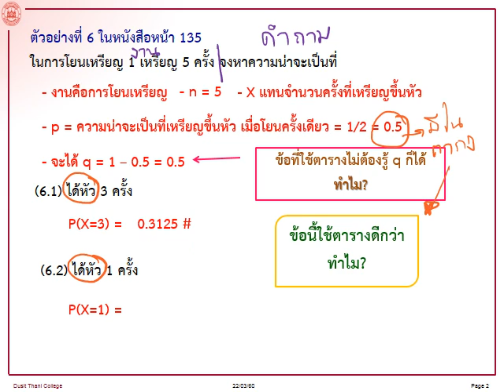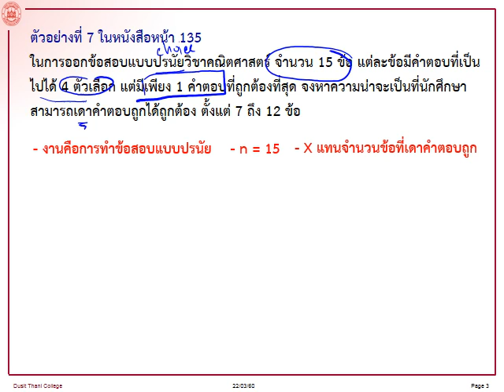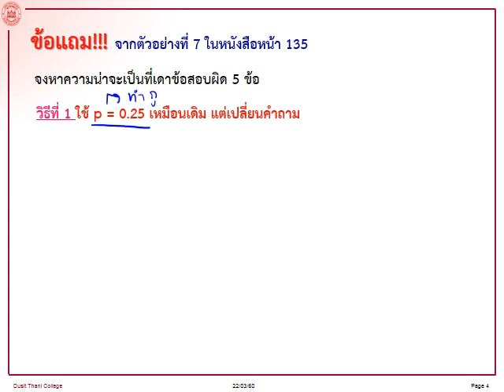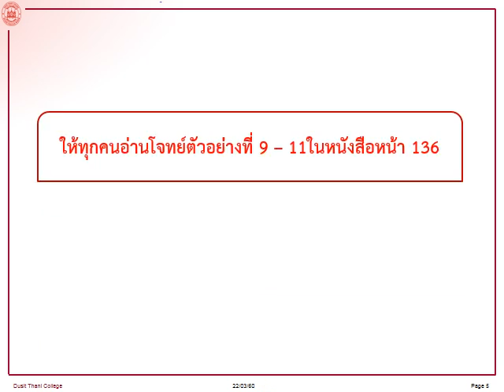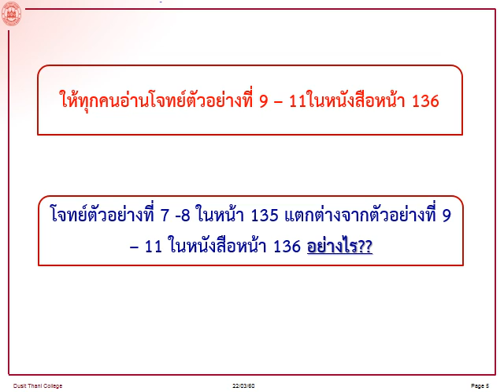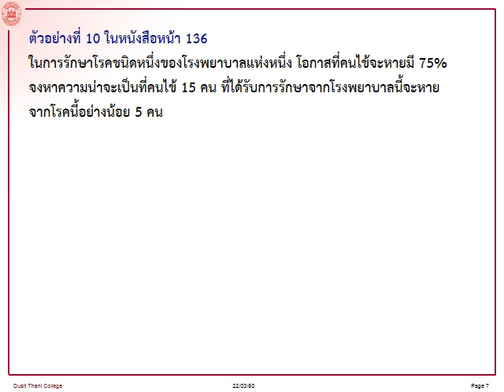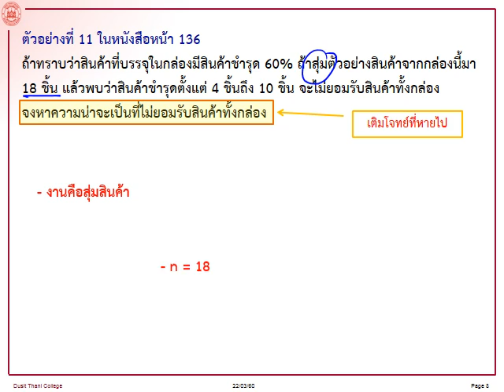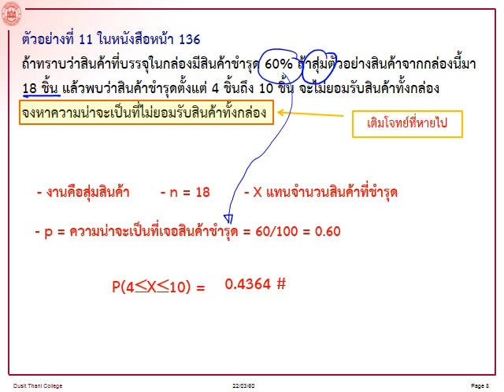บทที่ 6-[6/14]- โจทย์การแจกแจงแบบทวินามโดยใช้ตาราง